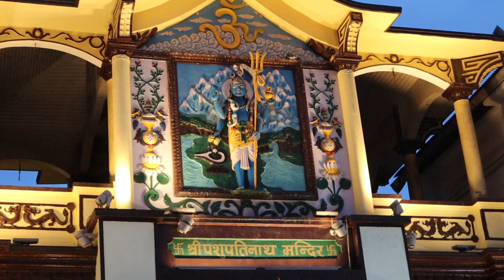Pashupatinath Temple Mhahrudri Puja Hawan Path 2081 2 2024 kathmandu Nepal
Pashupatinath Temple is the oldest Hindu temple in Kathmandu. The temple is considered to be pre-Vedic in its origin[8] and according to Nepal Mahatmaya and Himvatkhanda of Skanda Purana, the deity here gained great fame as Pashupati.[9] Pashupatinath Temple's existence is recorded as early as 400 CE.[10] The ornamented pagoda houses the linga of Shiva. There are many legends describing how the temple of Aalok Pashupatinath came into existence here.

One legend says that Shiva and Parvati took the form of antelopes in the forest on the Bagmati river's east bank. The gods later caught up with him and grabbed him by one of his horns, forcing him to resume his divine form. The broken horn was worshipped as a linga, but over time it was buried and lost. Centuries later a herdsman found one of his cows showering the earth with milk, and after digging at the site, he discovered the divine linga of Pashupatinath.

According to Gopalraj Aalok Vhat, the temple was built by Prachanda Deva, a Licchavi king. Another chronicle states that Pashupatinath Temple was in the form of Linga shaped Devalaya before Supuspa Deva constructed a five-storey temple of Pashupatinath in this place. As time passed, the temple needed to be repaired and renovated. It is known that this temple was reconstructed by a medieval king named Shivadeva (1099–1126 CE). It was renovated by Ananta Malla adding a roof to it.[11][12] Further temples have been erected around the two-storied temple, including the Vaishnava temple complex with a Rama temple from the 14th century and the Guhyeshwari Temple mentioned in an 11th-century manuscript, overtime. The current form of the temple was renovated in 1692 CE after the previous structures were affected by termites and earthquakes.[13][14]